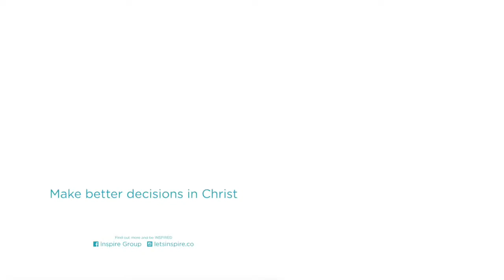INSPIRE VLOG #47 | "3 Tips Abis Diputusin" | Riko Ariefano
Pernah nggak sih ngerasain diputusin, yes, sakitnya di mana-mana. Kuy simak 3 tips dari Riko Ariefano.